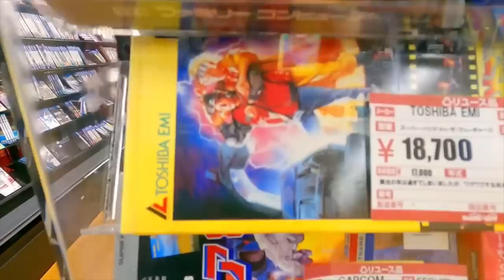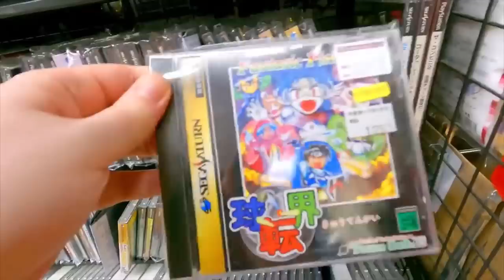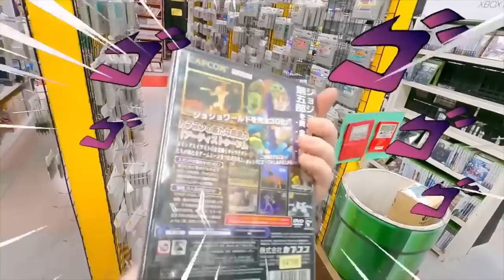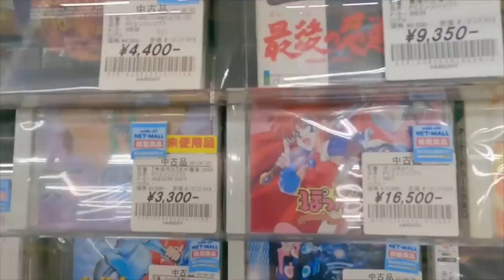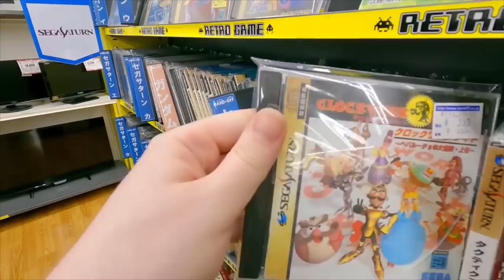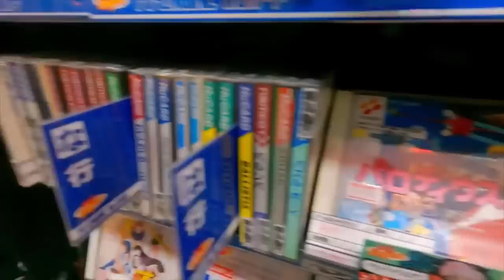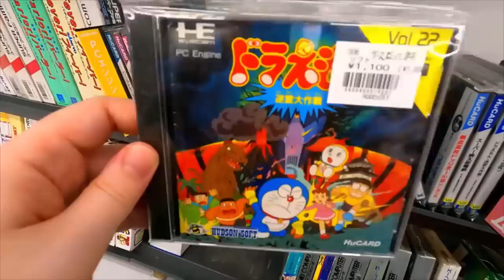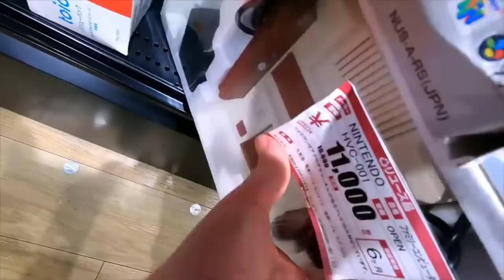JAPAN RETRO GAME HUNTS 2021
A compilation of some of my game hunts here in Japan throughout the year that was 2021. I traveled around Tokyo and the Kanto plain to find games, from Hard Off to Super Potato and everything in between.

Time stamps:
Hard Off in Musashi-Sakai 00:00
Mandai Shoten in Kawagoe 34:00
Hard Off in Hachioji 59:17
Super Potato in Ikebukuro 1:29:10
Hobby Off in Hamura 1:47:51
Hard Off in Okachimachi 2:11:08

Mike Keppel
Lauren Runeckles
Tkyo Sam
The Anonymous One (you know who you are)
Joury (Griselbrand666)
Armando Cornejo
Garron Tungate
Edwin Rivas
G Medina
BoxerB
Fernando Rivera
Robert Dickenson
Nolaan Sinjaria
Travis Sisco
Matthew Price
Jarmo Seppanen
Relik
Ozzie Caballero
Transient Image
Patrick O’Brien
Cale Woodley
Curt Immerfall
Kev
Mr Adam S Hinton
Dave Hicks
Nick Raven
Sean Beyer
William Hetherington
Lawrence Poon
Larry Anderson
Adam Francis
Chun-thickums85
Nelson Parra
Stafford Bawler
Marray Lane
Gomadan
Darrick Speelman
Flapper
Ethan Huskins
Reluctant Hero
Chris Stewart
Mike Murrell
Romain Gosse
Kris Houseton
Chris Misener
Jake Whitford
Brody Stern
Jamar Nicholas
Tom Landolt
Chopemon
Akikyo
Scott
Nick Moore
Jose Lopez
Dozy_de
P85
Razshambo
Maxime
Joshua Morales
Shadow Caster X
Robert Whipple
Quentin
Brian Paduwan
Nicholas C. Abrams
Cole
Sebastian
Benjamin Estrada
Oikonomakis
Chris McDonald
Nick Box
Samurai Sam
Daryl Brock
Matthew Price
Bryan Stewart
Scott Boyce
Lowry Sweney
Ed Pickering
Luke Williams
Wesley Verheyen
Bjorn Fahler
Irving Morelos
Jeremy Satzer
Pocket Full of Games
Virgil Nadasan
Benjamin Widdowson
Mark G
Retro Remy
Joan Massanes
Mark Johnson
Daniel Schumorek
Lala
Ar
Matthew Villain
TheExperienceShare
Polygon Arcade
Radis
Rodolfo Urrea
Igor Kostennikov (KID_87)
Gabriel Perez
Sean Connolly
Jeffrey Pierce
Juan Manuel Sandoval Jr
Roger Werner
Kyle Luckner
Adam Komar
Pedro Polina Jr
Naveed Mohebbi
GT Breaker Man
David O’Dell
Supa Nintendope
Jeffrey Pierce
Joan Massanes
Marco K
Lynn
Joseph Martinez
Makis M Luckers
Scott Kubish
Manoel Neto
Aaron Blank
Baudelio Muro Samano
B Mouse
Anton Portnoy
Andy Laird
J. Martinez
EightBit
Gerald Shepard
Eric Gonzales
David Witte
Wasted Space
Jake Hughes
Benjamin Estrada
Rob-Phresh
Alyssa
Ulises Velasco
Tao Sterling Kayer
Dakota Szabo
AC Skywalker
Kevin Godfree
James Bacon
Foxy Rosenwinkel
Tenious Tza
Madone0525
Josh Espinoza
A Cool Dude
Filipe Rego
Louis Zezeran
Don C-H
Kaiju J
Josh Espinoza
Ross
Miles Fraser
Thomas Crew
Joseph Kemmer
Nicole Schembri
Imbord3rlin3
Stry8993
Peter
David Kean
Daniel Marshall
William Clemons
Kurt Deas
Paul Mullen
Ryan Walton
PocketRobot
Donncha C-H
Paul Mullen
Kurt Deas
Omega Katana 92
Carl
Fabio Domingos
Tyler Storey
Lady Fenrir
Ham
Red Seven
Swimming Mario
Dash Moe
Isaac Enriquez
Peter Stathos
Eric Ellis
Sofiane Benabdallah
Ivan M
David Carmichael
Alwin Voets
Ron Annis
Dakota Szabo
Anthony Ciarrochi
N1cknak
ItsBobDudes
Preston Hoppers
Anthony F.
CODING MAGICIAN
Cody Manninen
Cho Aniki
Matt C.
Brian Gilreath
Roman Prochazka
Danny Peretz